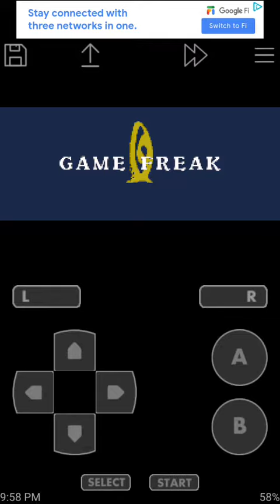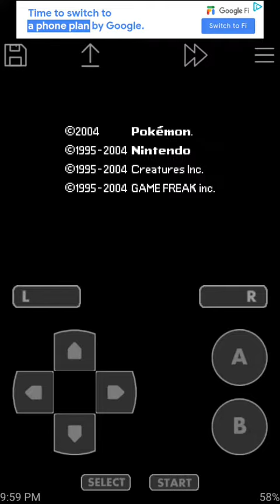Fire Opening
yeah.